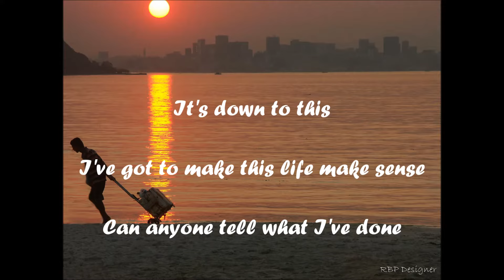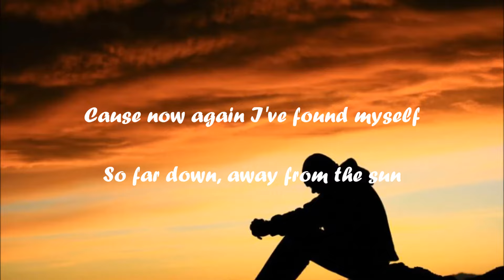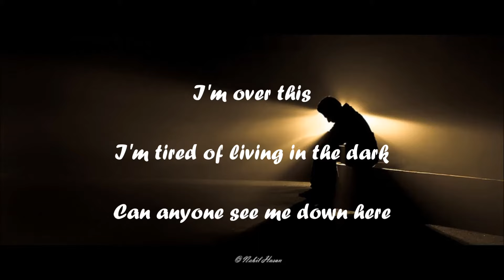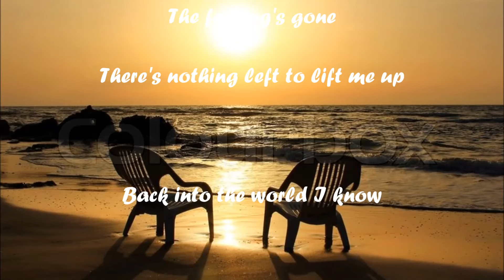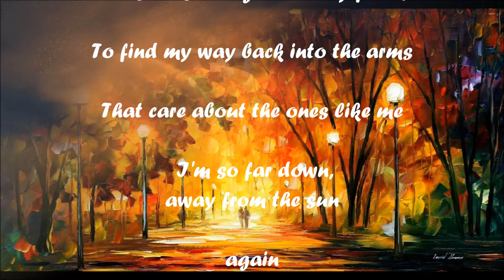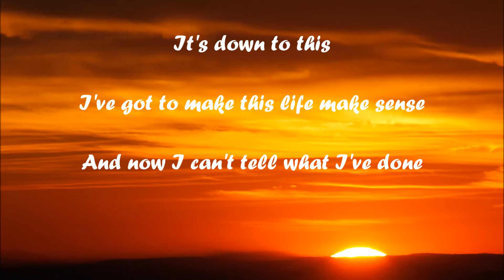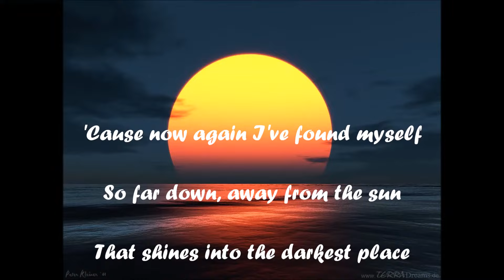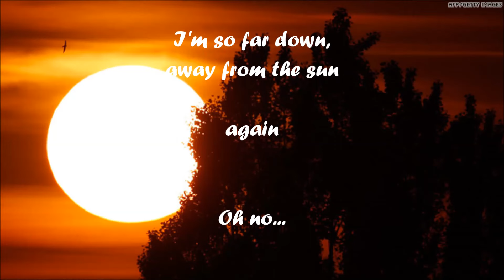3 Doors Down - Away From The Sun (Lyrics) | Y&D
3 Doors Down - Away From The Sun
Lyrics Video
By YSA, in the memory of Y&D.